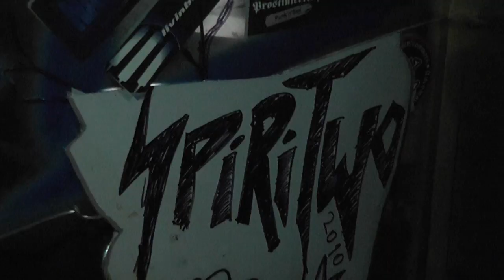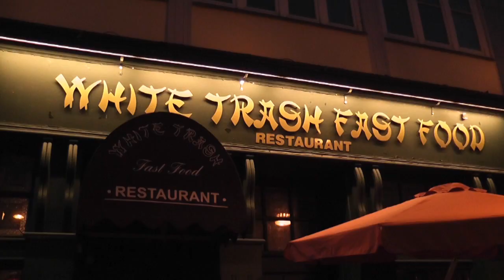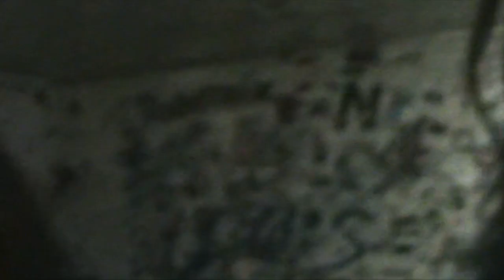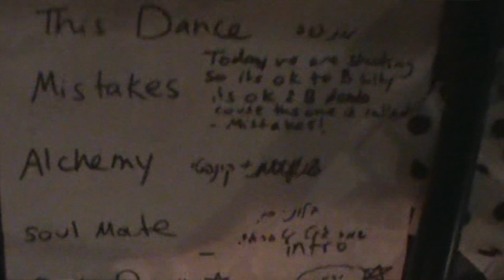Spiritwo in Berlin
In August 2011 Spiritwo rocked Berlin's premiere alternative venue White Trash. Catch up with their adventure here as we follow them to Germany.

Spiritwo are:
Yael Claire (Spiritwo)
Charlie Cawood (SOAS MA graduate)
Rummy Keshet (Xamavar, Panish, Neurotic Mass Movement)
Bob Leith (Cardiacs, Blurt)

Shot by Tom Brown, Daria Sidorova and for the first time on Youtube: BOBCAM!